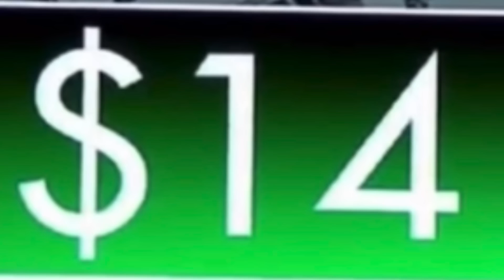$14 TRILLION DOLLARS…😂😂😂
Just when you thought you’ve seen it all representative Cori Bush has demanded that the federal government needs to pay out reparations and the amount that all of it would cost will have you on the floor

Sivaady